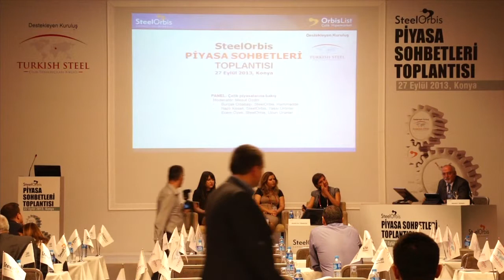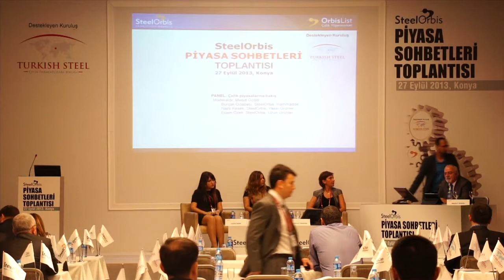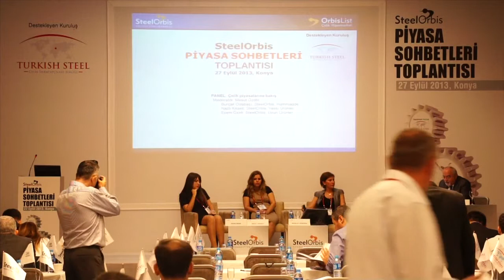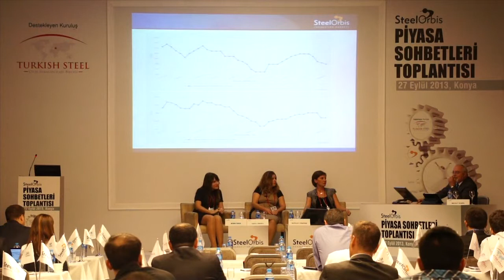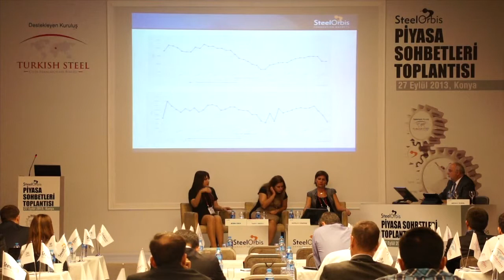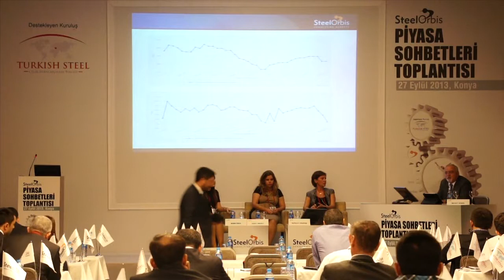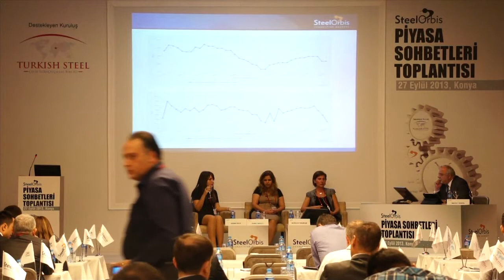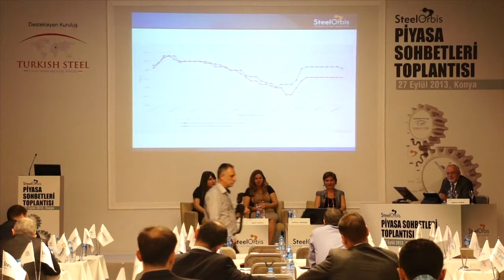SteelOrbis Piyasa Sohbetleri, Konya 27.09.2013 -SteelOrbis MI Team panel-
Çelik İhracatçıları Birliği'nin desteği ile SteelOrbis tarafından Konya'da düzenlenen Piyasa Sohbetleri Toplantısı'nda hammadde, uzun ve yassı çelik piyasalarının son durumu, yılın son çeyreğine dair beklentiler ve 2014 yılına girerken piyasaların nasıl şekilleneceği ele alındı.
Toplantıda çelik sektörünün ileri gelenleri bir araya gelerek iç ve dış piyasada öne çıkan konular hakkında fikir alışverişinde bulundu.